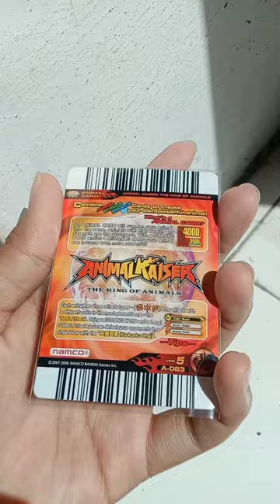Review Animal Kaiser Silver Card American Alligator Versi 5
reachable

Dapatkan kartunya di marketplace dibawah ini!